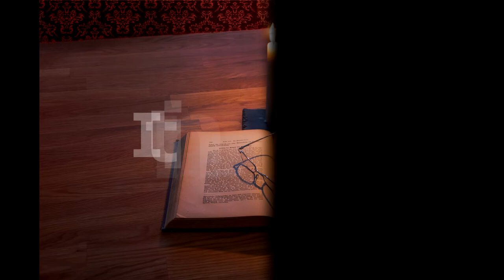Itinerar Biblic Ep 0186 Luca Cap 9 Vers 1 43